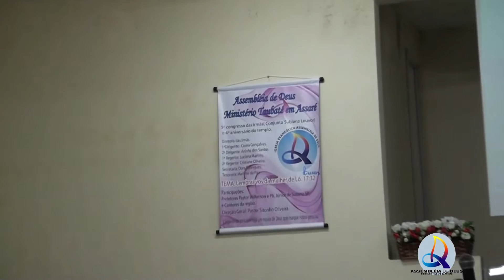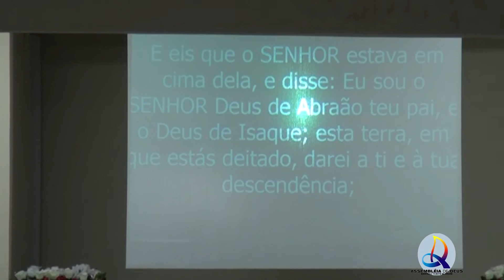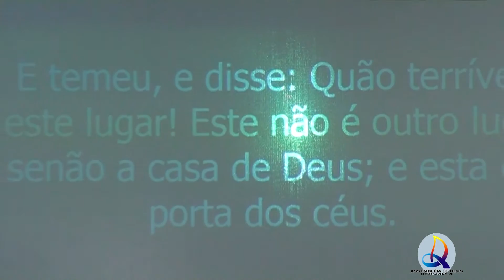ASSEMBLEIA DE DEUS MINISTERIO TAUBATÉ